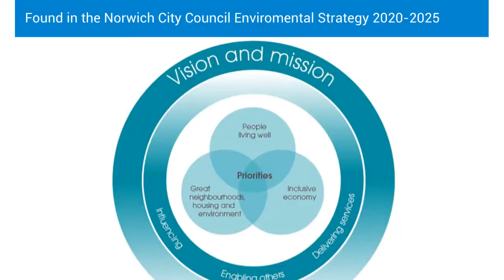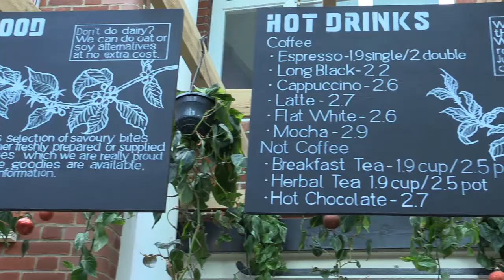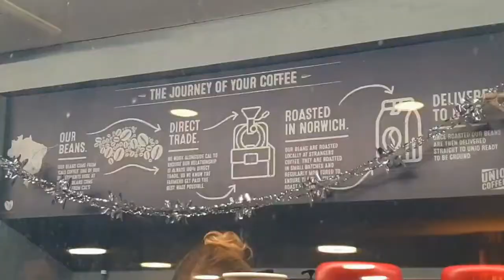local business and sustainability